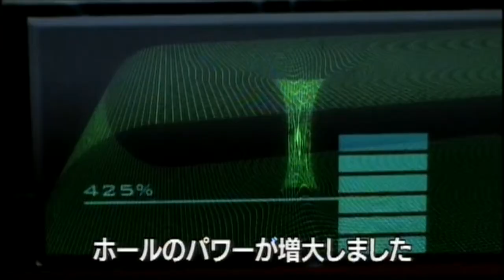『フライト・デスティネーション』 予告編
ジェイソン・プリーストリー主演によるスカイ・アクション、2007年のカナダのTV映画。

国家最高機密である時空間移動装置が盗まれた。
装置を盗んだウィンター博士が、スカイウィング507便メキシコ行きに乗り逃亡している事が判明し、
政府は国家機密の漏洩を恐れ 飛行機ごと爆撃しようとするが、博士が装置を稼動させ、507便は突如時空間に消え去る。
その影響で、アメリカ上空に発生した巨大なワームホールが都市を飲み込んでいく…。